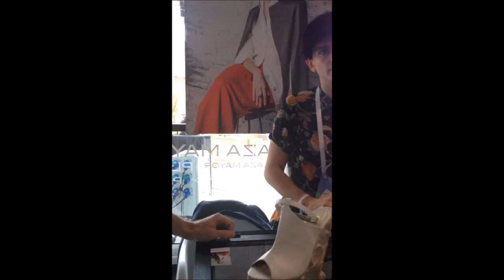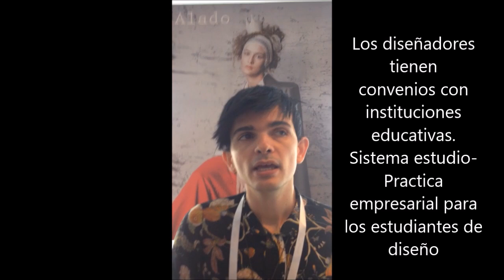Moda Con Carácter Sostenible: Alado Design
Los invitamos a conocer toda la filosofía que rodea el trabajo de los diseñadores de Alado Design, en el siguiente vídeo.
Moda hecha bajo los mejores estándares de calidad y valores sociales. Jóvenes diseñadores que dirigen sus empresas de moda con una solida visión de negocios.